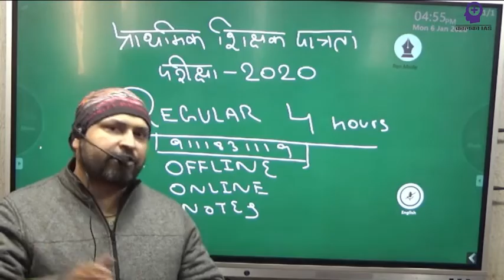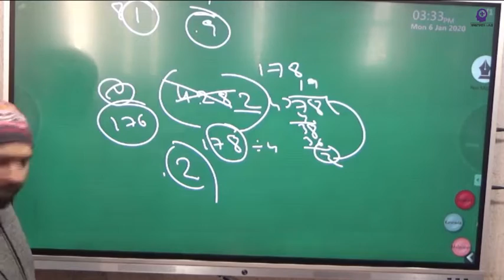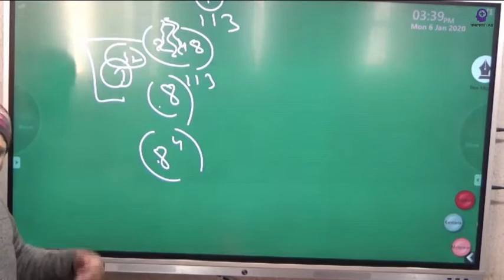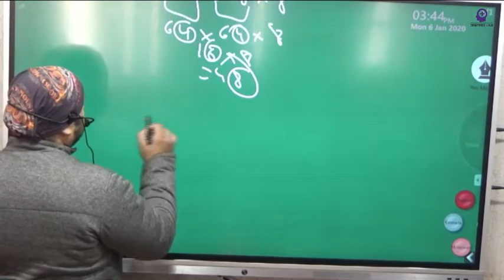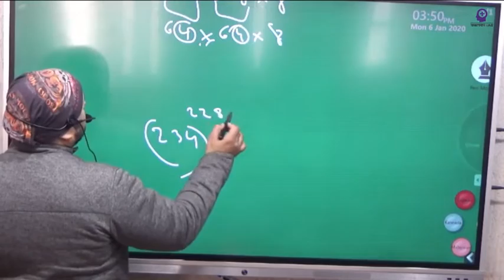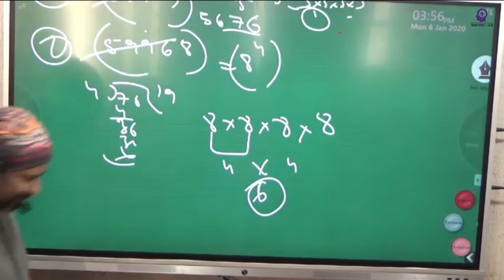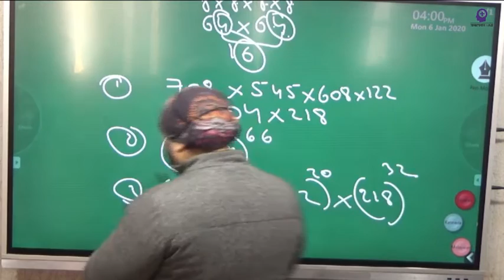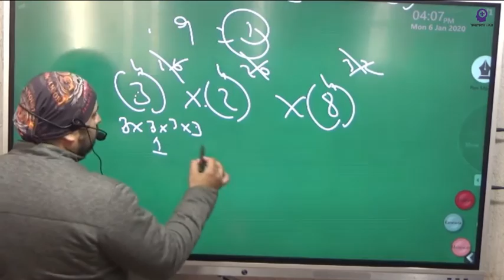Varg 3,(वर्ग 3 )प्राथमिक शिक्षक पात्रता परीक्षा 2020 ,samvida varg-3 2020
प्राथमिक शिक्षा परीक्षा 2020:
आप हमें ज्वाइन करे और सिर्फ क्वालीफाई न होकर मेरिट में स्थान प्राप्त करे ,
* 4 घंटे की कक्षा रोजाना
* रोजाना टेस्ट
* रोजाना नोट्स
* रोजाना विषय की शिक्षण शास्त्र की कक्षा
* संस्कृत विषय की विशेष  कक्षा
* 50 फुल टेस्ट सीरीज
* स्पेशल नोट्स
* फीस :- 2500
आप हमसे नोट्स भी प्राप्त कर सकते है
* फीस:- 950 रस

Varg 3
Varg 3 संस्कृत syllabus
3rd grade ki vacancy kab aayegi
Varg 3 syllabus 2020 hindi
Varg 3 sanskrit syllabus 2029
3rd grade ki taiyari kaise kare
Third grade ki taiyari kaise kare
3rd grade teacher ki taiyari kaise kare
Reet 3rd grade ki taiyari kaise kare
Librarian 3rd grade ki taiyari kaise kare
Third grade teacher ki taiyari kaise kare